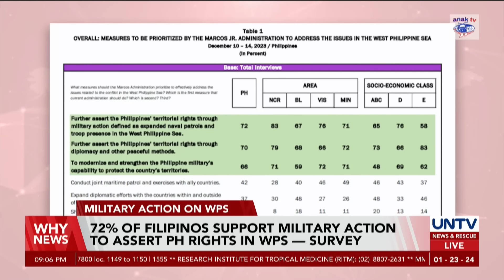72% of Filipinos support military action to assert country’s rights in WPS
Based on the most recent Tugon ng Masa survey conducted by OCTA Research group, more Filipinos support military action in resolving the issues in the West Philippines Sea.